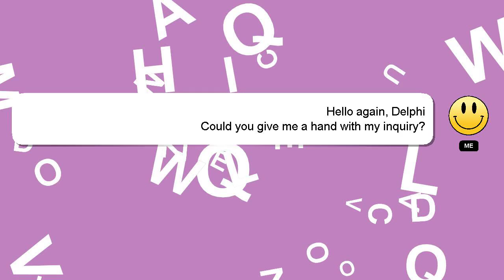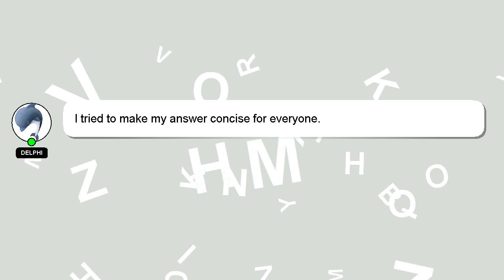PYTHON : django form got multiple values for keyword argument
form for : argument got PYTHON multiple values django keyword